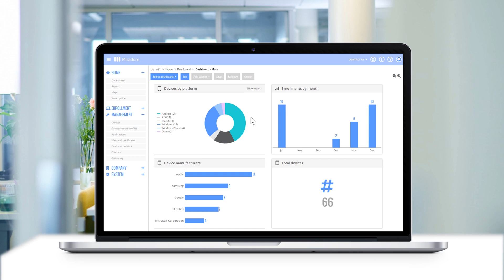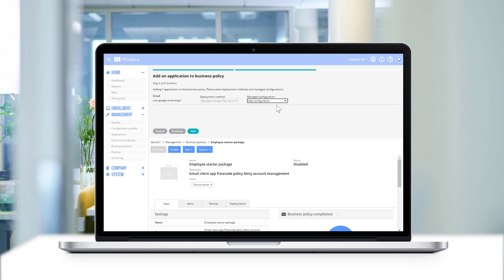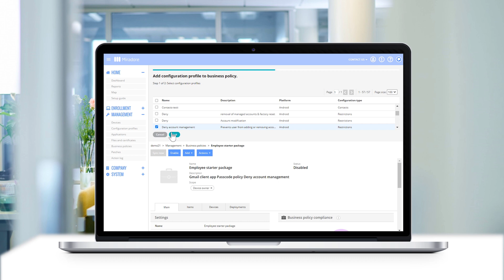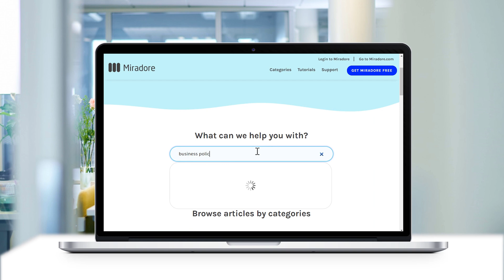Miradore MDM Tutorials | How-to create a Business Policy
Miradore's Business Policies allow you to automate the deployment of apps, files, and device settings to your managed devices.

Timestamps:

0:00:00 - Intro
0:00:14 - Creating a Business Policy
0:00:26 - Assign Business Policies using tags
0:00:52 - Give your Business Policy a name and description
0:01:03 - Add apps and configurations to your Business Policy
0:02:24 - The Item Dependency Feature helps you determine the order of deployments
0:03:35 - Outro